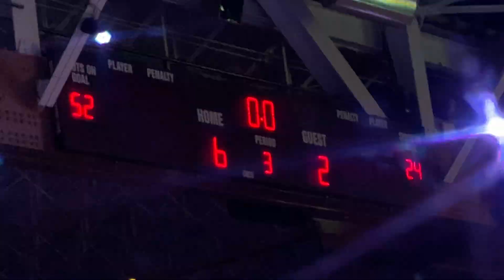North Bay Battalion G5 R3 Playoffs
Battalion celebrating win over the Peterborough Petes.